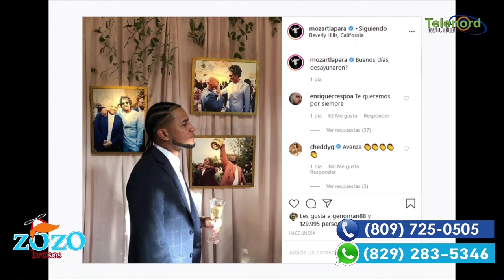Morzart está criticado por pedir foto a Rihanna